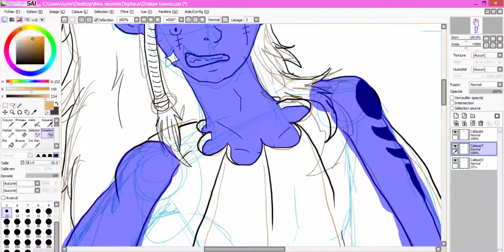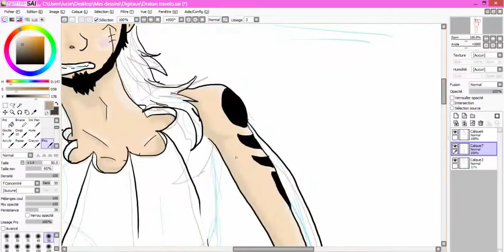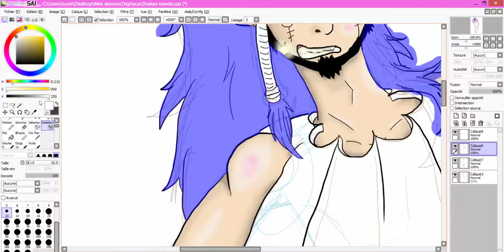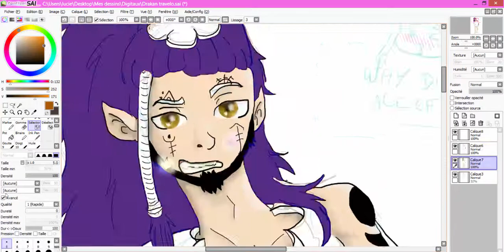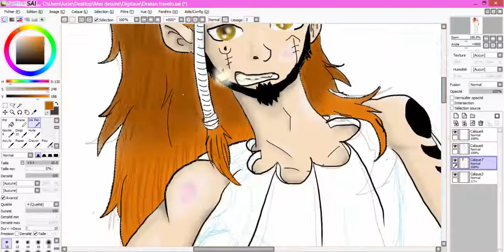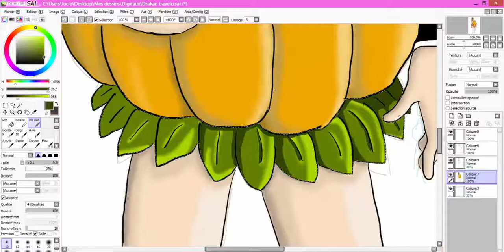Drakan sexy pumpukin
DO NOT USE THIS CHARACTER WITHOUT PERMISSION
This character belongs to Bleuts Saeru.

Little fanart for halloween... I think he hate me now :p